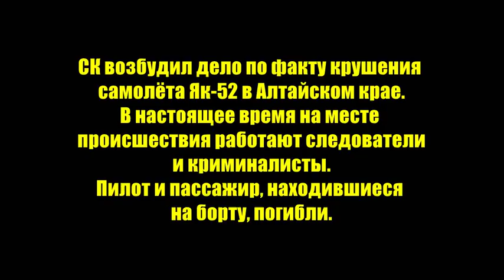Самолёт разбился в Алтайском крае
Следственный комитет России возбудил уголовное дело по факту крушения частного самолёта Як-52 в Алтайском крае. В настоящее время на месте происшествия работают следователи и криминалисты.
Пилот и пассажир, находившиеся на борту, погибли.